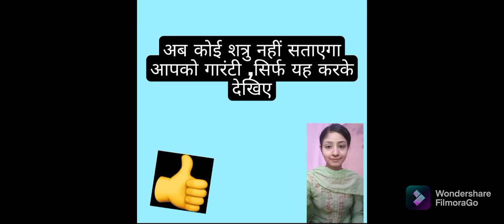सिर्फ एक प्रयोग और आपके शत्रु हमेशा के लिए खत्म💯( P Ambika sharma 8700522962)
Spiritual advisor,  numerlogist, life coach, law of attraction coach
And Counseling for happiness...
I WANT TO MAKE YOU HAPPY 😊♥️

FOR CONSULTATION...

P. Ambika Sharma